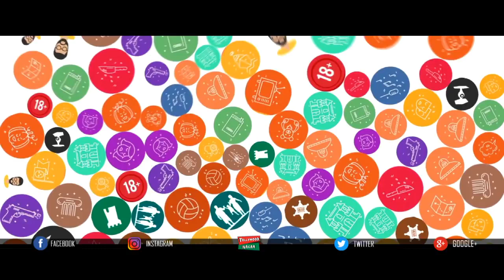90ML Telugu Movie Trailer | Simbu | Oviya | Alagiya Asura | Anita Udeep | Tollywood Nagar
90ML Movie Trailer. 90ML Movie ft. Simbu, Oviya in Lead Role. Written And Directed By Anita Udeep.Produced By Udeep Under Nviz Entertainment. Music composed By composed by Silambarasan/Simbu.

Hey guys!